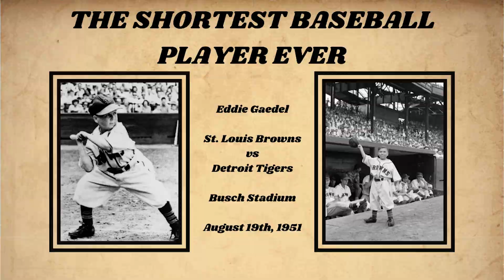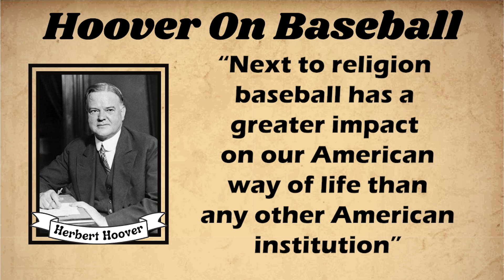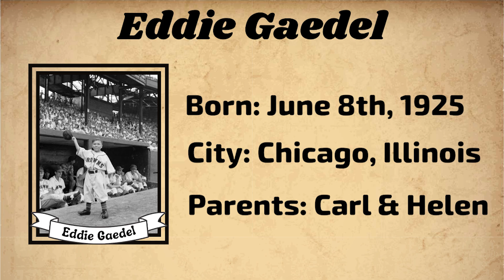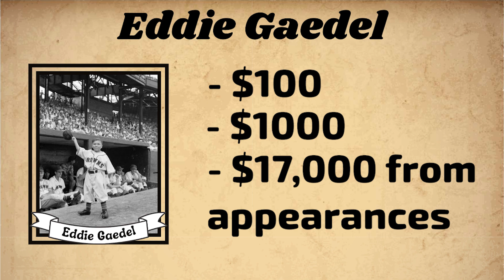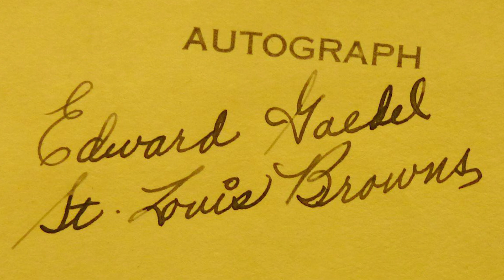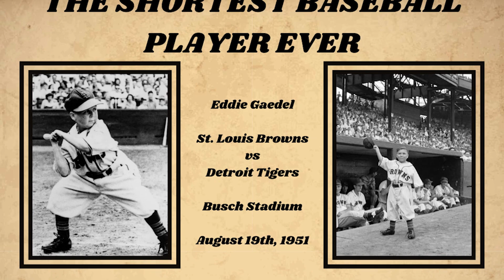The Story of the Shortest Baseball Player EVER | Sports Revisited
Today on sports revisited we go back to the year 1951 when Eddie Gaedel became the shortest baseball player to ever appear in a Major League Baseball game